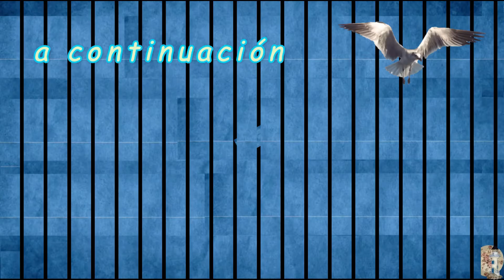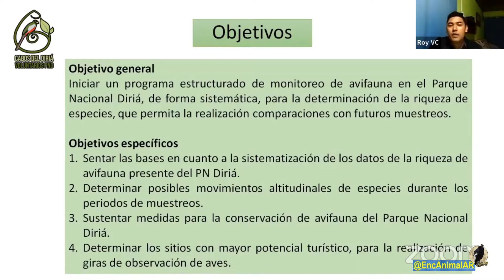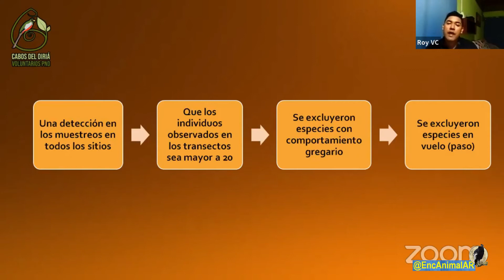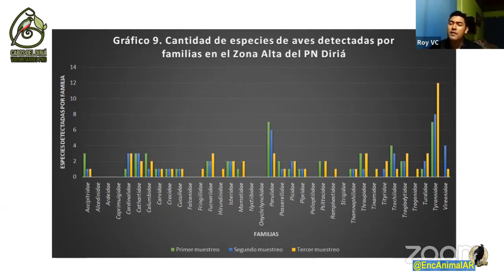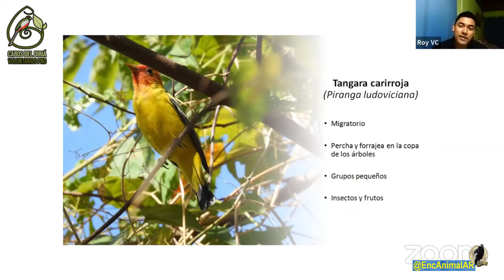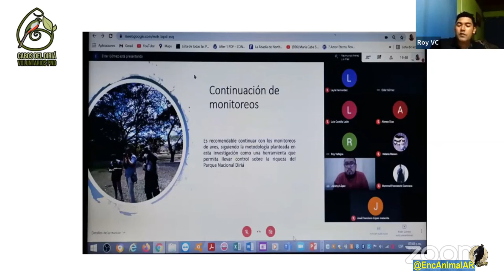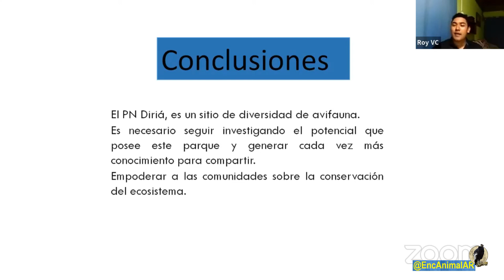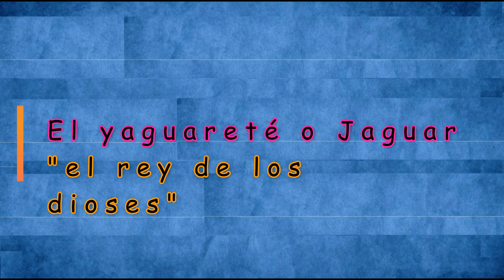Alados en los aires – Monitoreo de aves en el Parque Nacional Diriá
–. –.        ·    2470   ·    M. 115   ·    MV. 114   ·      - ·
   –. –.        Monitoreo de aves en el Parque Nacional Diriá ·    ·
   –.  Instituto E.A.AR    :      ·        –.
· · Reducción del Uso de Plaguicidas en el Cultivo de maíz amarillo duro en la región La Libertad ·
· Detección de Patógenos en heces de lapa roja (Ara macao) de vida libre en Costa Rica - AOCR ·
   –.   · El yaguareté o Jaguar " El Rey de los Dioses" ·    ·
   –.   · Visitando Acuarios   ·    Instituto E.A.AR    ·
   –. –.      Síganos   @SIUL BRESSAN         –.
   –.  @SIUL BRESSAN         ·